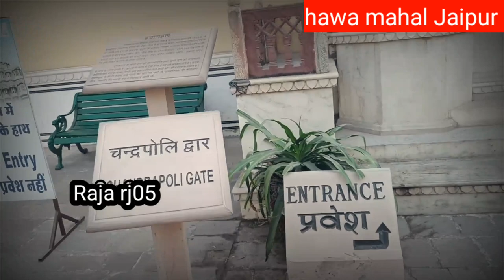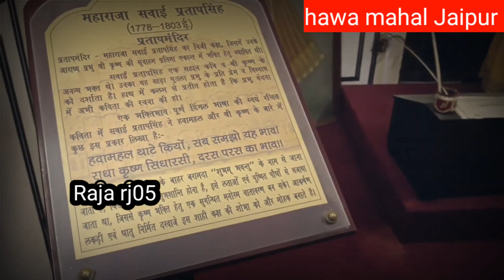hawa Mahal Jaipur history in Hindi || Jaipur ka hawa Mahal || जयपुर के हवा महल का रहस्य | Raja rj05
I'm on Instagram as @raja_rj05_sk. Install the app to follow my photos and videos.

mr. vs vlogger jaipur ka hawa mahal agar aapne,
jaipur ka hawa mahal ka nirman kisne karvaya tha,

This Hawa Mahal Jaipur Vlog is based on my trip to Hawa Mahal Jaipur(हवा महल जयपुर) in which I have discussed about Hawa Mahal Jaipur history in Hindi(हवा महल हिस्ट्री इन हिंदी). A lot of people often ask me Hawa Mahal kahan hai, Hawa Mahal kahan sthit hai(हवा महल कहां स्थित है), Hawa Mahal Rajasthan kaisa hai, so let me tell you that Hawa Mahal is located in the Jaipur City of Rajasthan and Hawa Mahal Rajasthan(हवा महल फोटो) is also known as Palace of Winds(हवा महल का चित्र). People also search for the terms like Hawa Mahal Hawa Mahal ka rahasya bataiye and Hawa Mahal kisne banwaya tha(हवा महल किसने बनवाया था), so apart from the history I will also be telling you about its mysteries and how was it made by Maharaja Sawai Pratap Singh in 1799. Apart from hindi people also want to know about Hawa Mahal jaipur in telugu, Hawa Mahal jaipur history in English, Hawa Mahal jaipur in tamil. This Hawa Mahal jaipur guide does not only cover the outside part but also Hawa Mahal Jaipur inside view, where people also prefer making Hawa Mahal jaipur reels, Hawa Mahal jaipur pre wedding shoots, Hawa Mahal Jaipur photoshoot and even Hawa Mahal drawing.

Now that we know about Hawa Mahal jaipur ka(हवा महल के बारे में जानकारी) and we also know Hawa Mahal kahan per sthit hai(हवा महल कहां पर स्थित है), let me tell you that Hawa Mahal has also been discussed a lot of times on radio as this was a series(हवा महल नाटक) which was sired in All India Radio and thus people search for Hawa Mahal vividh Bharti(हवा महल विविध भारती) and on youtube they demand for Hawa Mahal dikhaiye(हवा महल दिखाइए). So, whenever you plan to visit this palace, do put your Hawa Mahal jaipur status(हवा महल कहां है) on social media platforms. Hawa Mahal jaipur ticket is Rs.50 for Indians and Rs.200 for foreigners.

 Pratap Singh, who was the grandson of
Hawa Mahal was designed by Lal Chand Ustad. Its 5-floor exterior appears like a honeycomb with 953 small windows called Jharokhas that are decorated with intricate latticework. The original intent of the lattice design for allow royal ladies to watch everyday life and festivals that were being celebrated in the street below without having been seen, as they strictly had to obey the rules of "purdah" system, which did not allow them to appear in public without face coverings. This architectural feature also allowed cool air from the Venturi effect to pass through, thus making the whole area more pleasant during the high temperatures in summer. Many people see the Hawa Mahal from the street view and think it is the front of the palace, but it is the back.

In 2006, renovation works on the Mahal were undertaken, after a gap of 50 years, to give a facelift to the monument at an estimated cost of Rs 4.568  million. The corporate sector lent a hand to preserve the historical monuments of Jaipur and the Unit Trust of India has adopted Hawa Mahal to maintain it. The palace is an extended part of a huge complex. The stone-carved screens, small casements, and arched roofs are some of the features of this popular tourist spot. The monument also has delicately modelled hanging cornices.